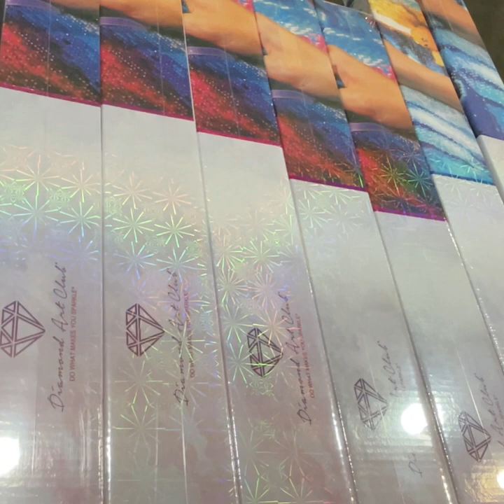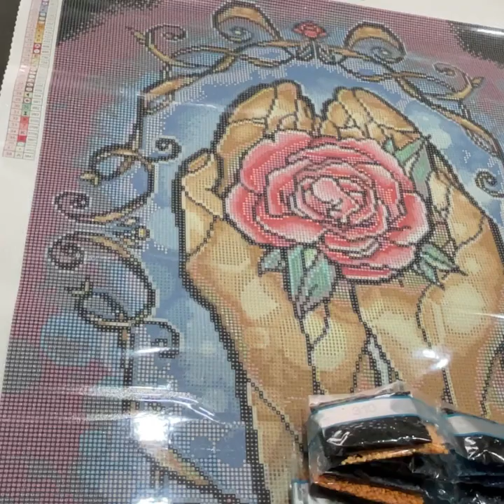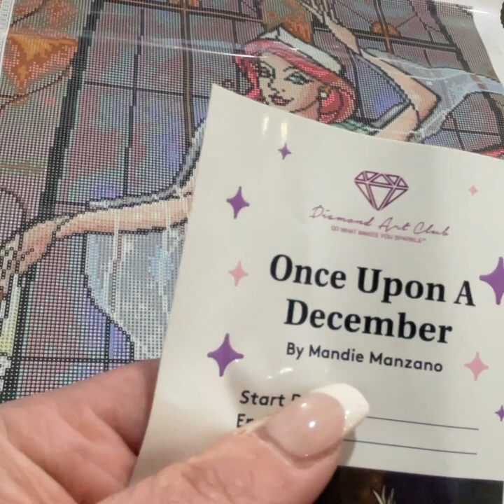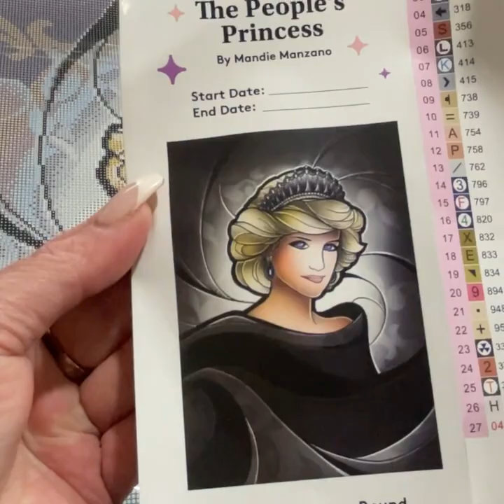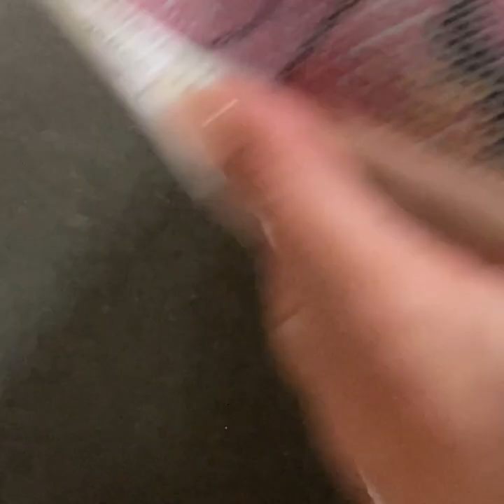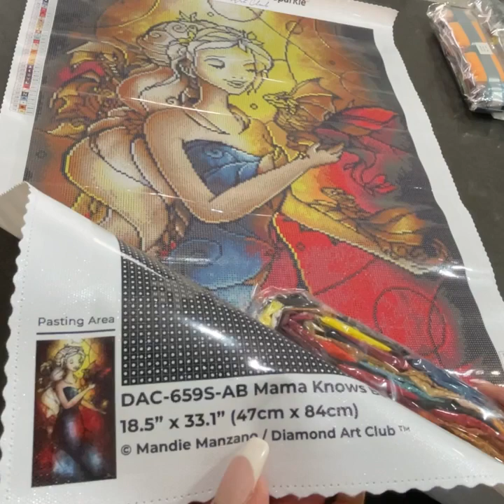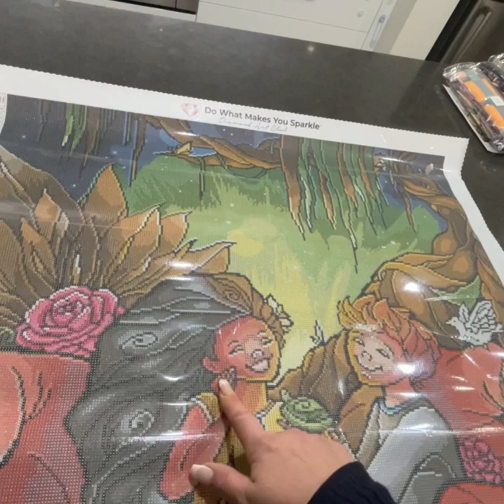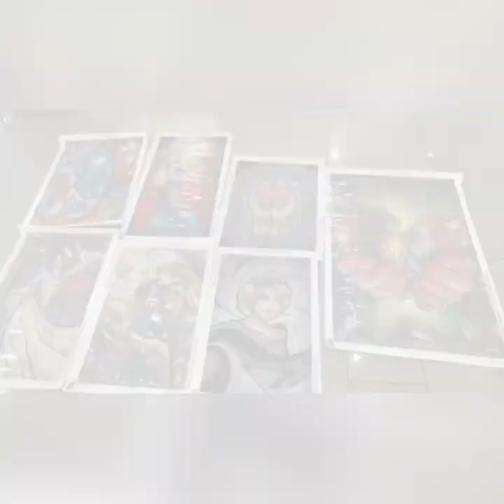UNBOXING: SEVEN PAINTINGS FROM My favourite all time artist! 🌹❤️🥰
Come join me as I present to you a haul of Mandie Manzano paintings from Diamond Art Club 🥰
Much love ❤️

GRACE SOFIA
Epping VIC
AUSTRALIA  3076

Where I purchase my AB diamonds:
Shoalhaven Sparklies